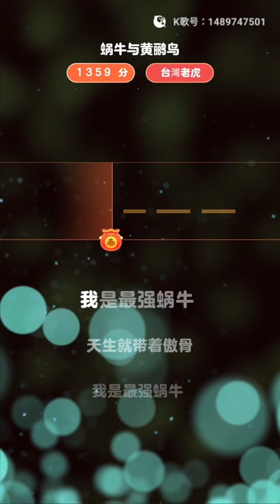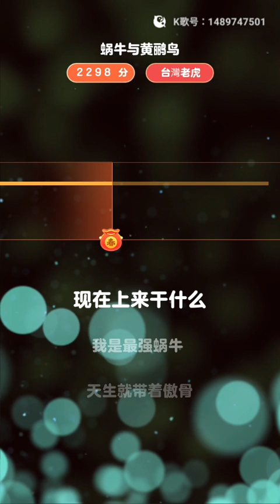虎哥唱 蝸牛與黃鸝鳥 ( 銀霞 ) ( 騰格爾 Rap版 )